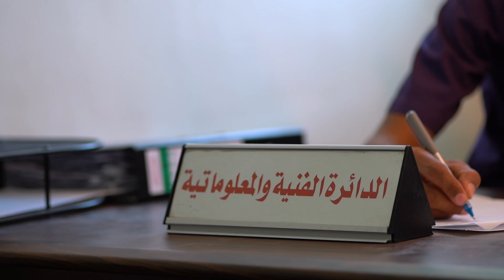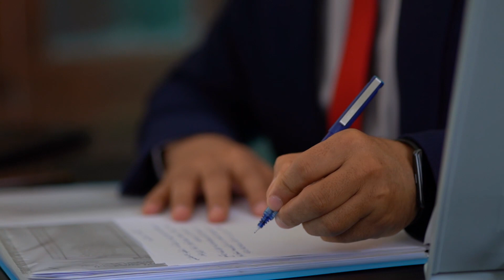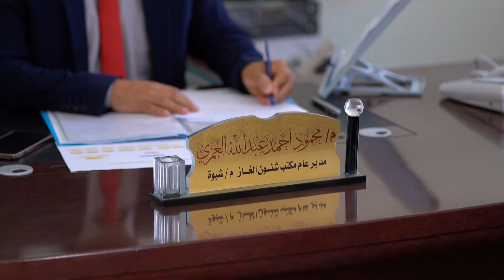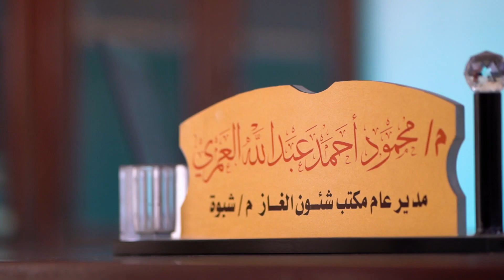مع السلطة - مع محمود أحمد العمري مدير عام مكتب شؤون الغاز في محافظة شبوة